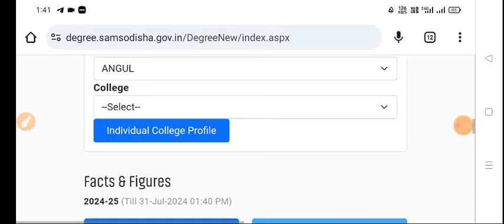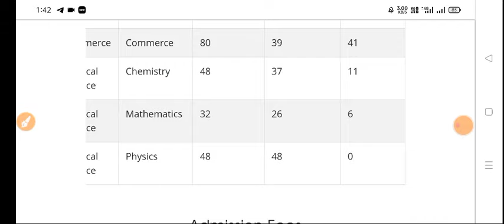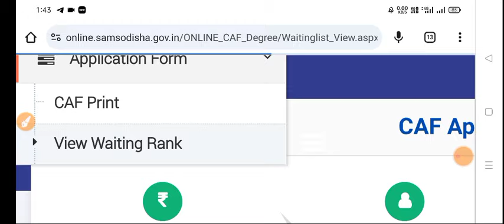+3 Spot Waitlist Admission 2024 Waiting Rank Check ,How to Check Spot Waiting Rank +3 Admission Spot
the documents required for + 3 under graduation admission 2024 Higher Education department

how to check +3 Full seat Information 2024
how to check +3 admission fee 2024
how to check +3 course fee 2024
how to check +3 honours information 2024
how to check +3 hostel information 2024
how to check +3 previous year cutoff mark
how to check +3 all degree college full information 2024